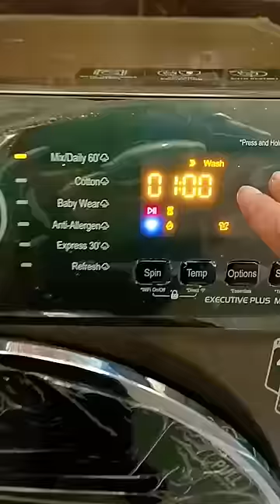IFB automatic washing machine review